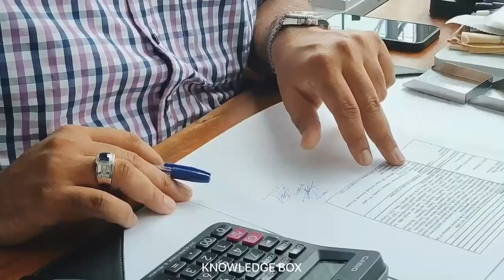Knowledge Box presents, Ending off a busy weekend!